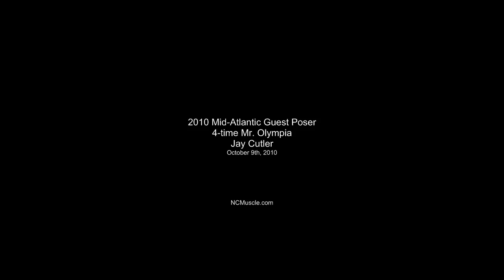Jay Cutler Guest Posing - 2010 Mid-Atlantic Classic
4 time Mr. Olympia Jay Cutler guest posing on October 9, 2010 at the 2010 Mid-Atlantic Classic in Charlotte, NC

On October 10th Jay Cutler held a "Train with Jay" seminar at the Metro Fitness Club in Charlotte, NC.

NCMuscle.com will be posting pics from the seminar within the next couple days.